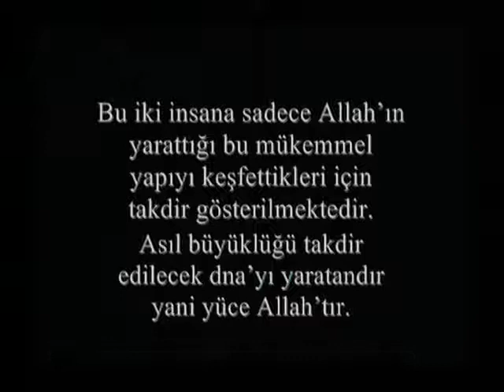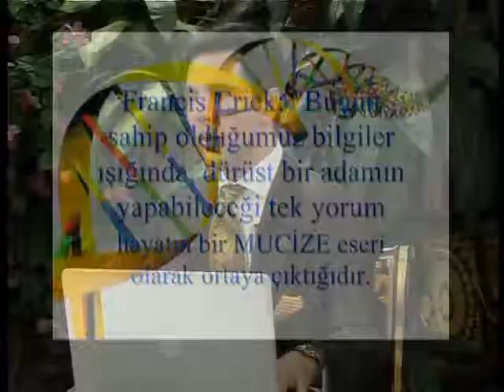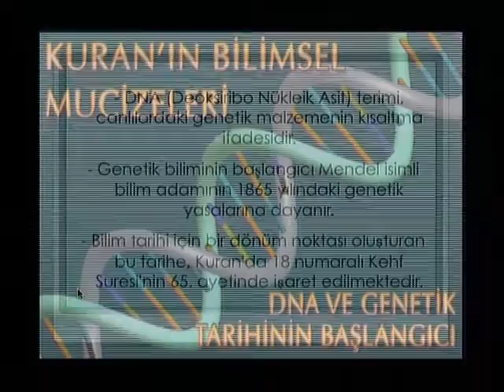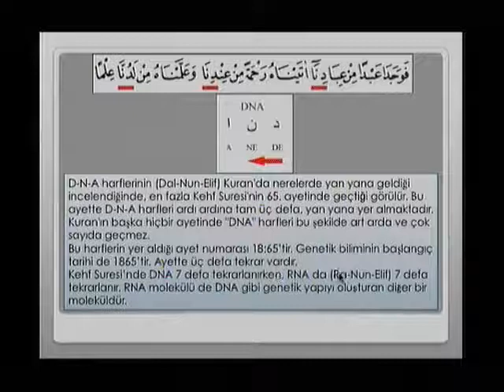Evrim Teorisinin Kafasına Kafasına Vuruyoruz : Protein Sentezlenmesi 4/4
Dr. Oktar Babuna ve Cihat Gündoğdu'nun canlı yayın sohbeti (8 Mayıs 2010) 4/4